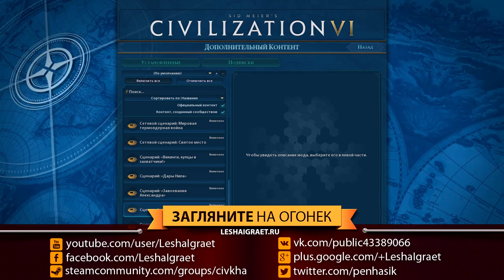Пятый патч к Sid Meier's Civilization VI: обзор летнего апдейта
Раз в три месяца Firaxis "радует" нас патчами. Что же нового во вчерашнем обновлении? Давайте я расскажу вам в этом обзоре!